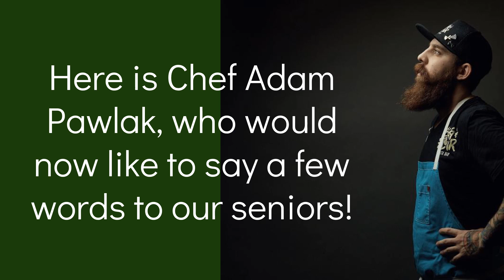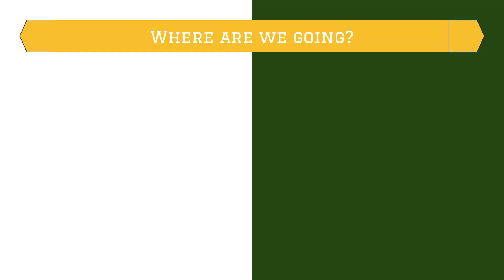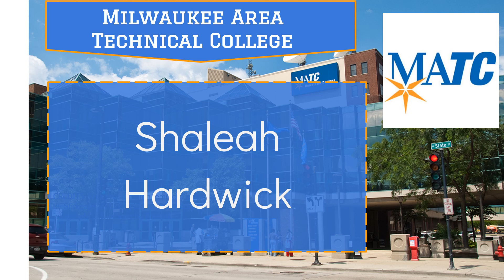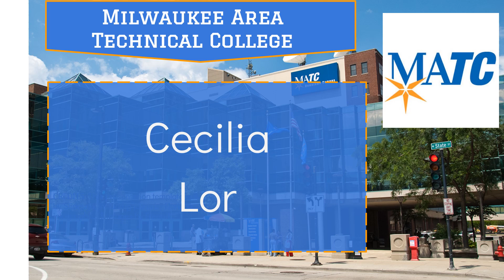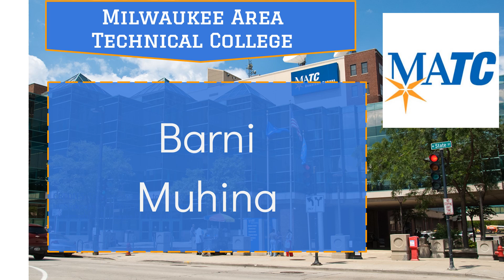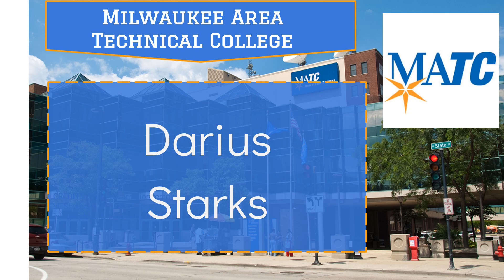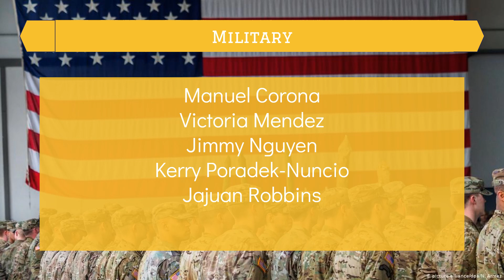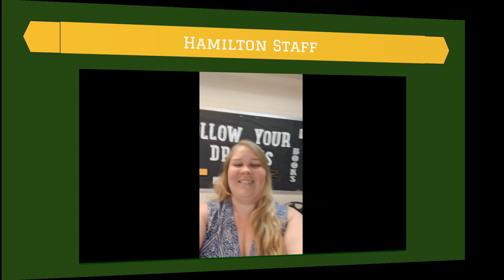College Decision Day 2021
The following video celebrates Hamilton class of 2021 and their choices for higher education once leaving this spring.